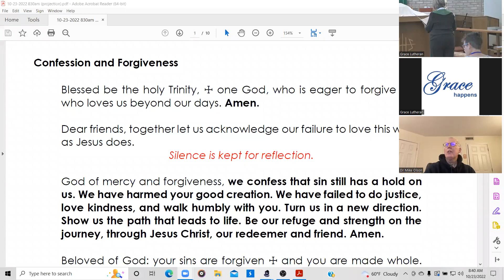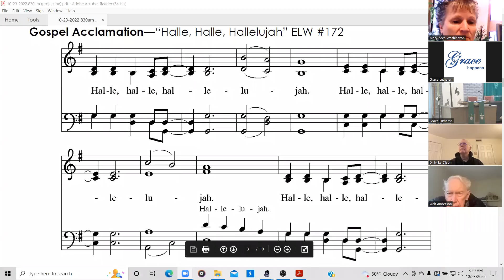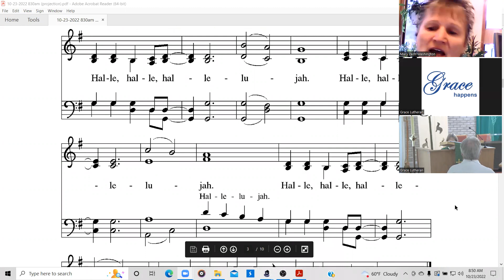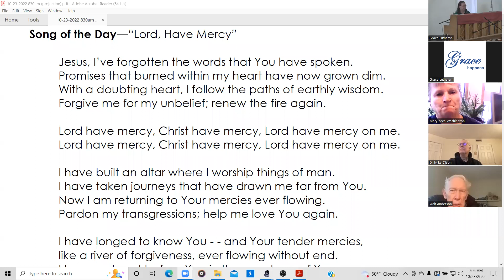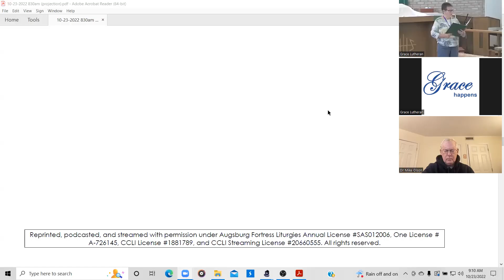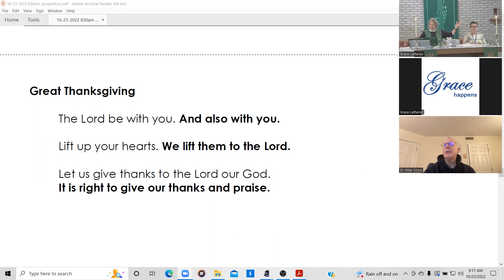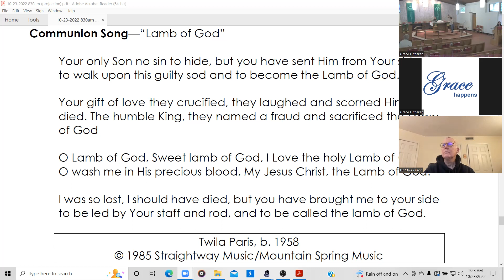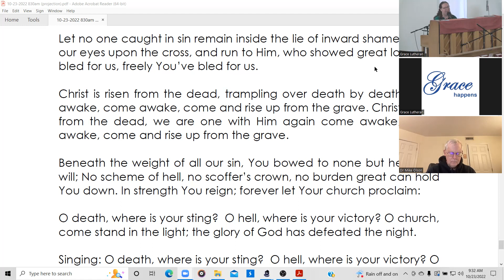Contemporary Worship (Oct 23, 2022)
Join us each Sunday at 8:30am for contemporary worship via Zoom (streamed to Facebook and later posted on YouTube)!

You can download the bulletin, large print bulletin, and announcement sheet